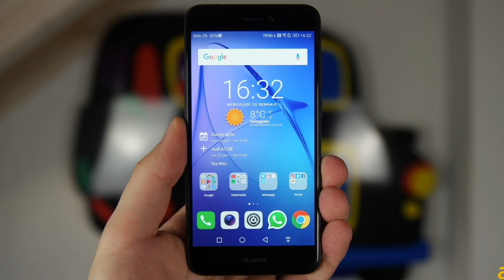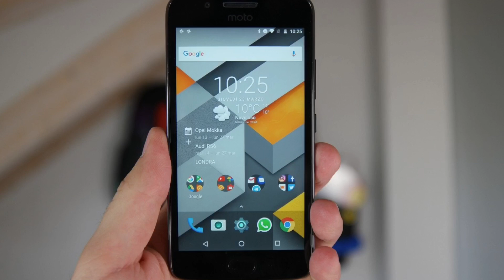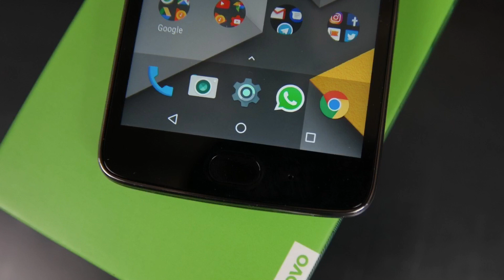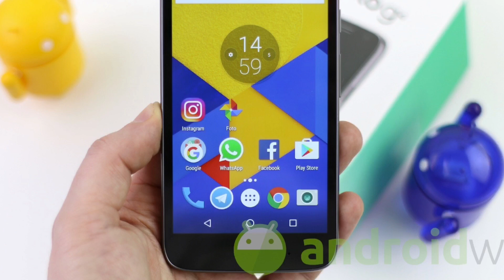I Migliori Smartphone Sotto i 200€ | Giugno 2017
Dovete acquistare un telefono nuovo con meno di 200 euro? Personalmente vi consiglio Huawei P8 Lite 2017, Moto G5, Lenovo K6, Lenovo K6 Note, Moto G4 Play, LG K10 2017, Asus Zenfone 3 Laser.